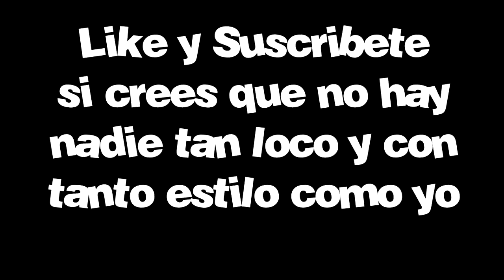¿SOY el JUGADOR con MÁS ESTILO o MÁS LOCO de BLACK OPS 4?... RACHAS con ESTILO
GRACIAS :D